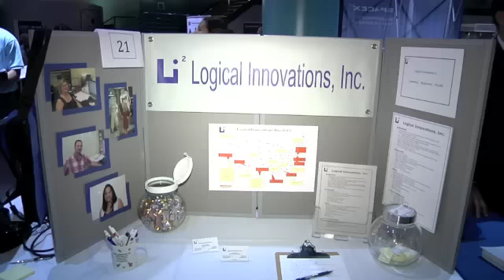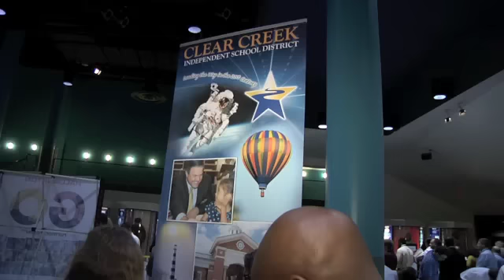NASA Jobs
NASA Job cuts and job fair